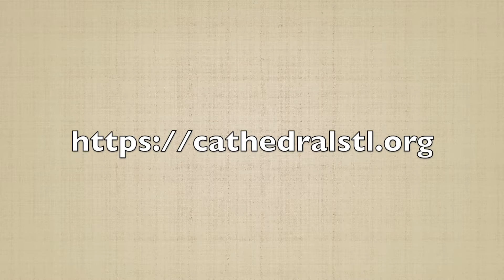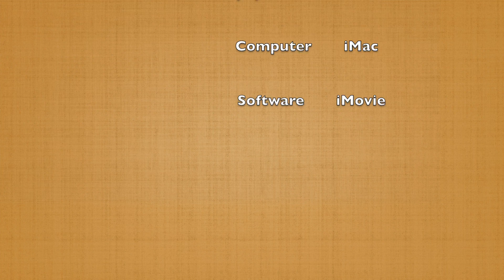Basilicaa St Louis